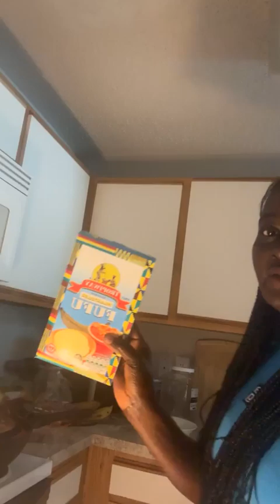Easy Way to make fufu